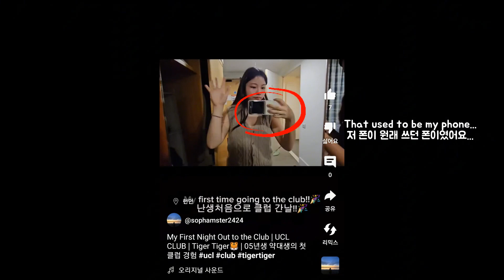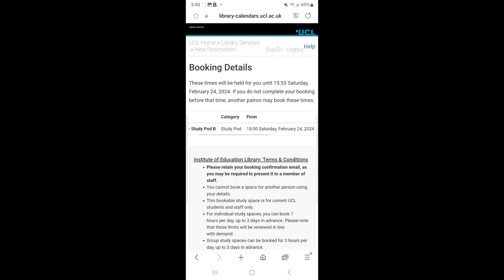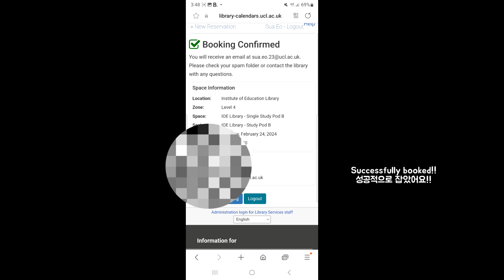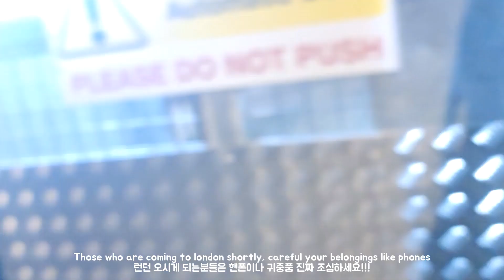📚 Boring Weekend Vlog of UCL Mpharm Student | my phone got pickpocked | IOE Library | Pret